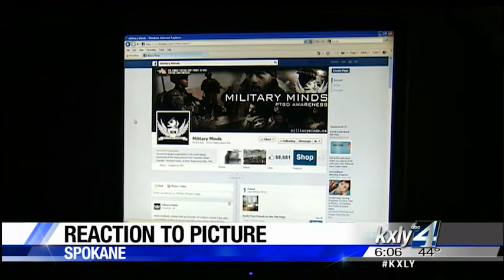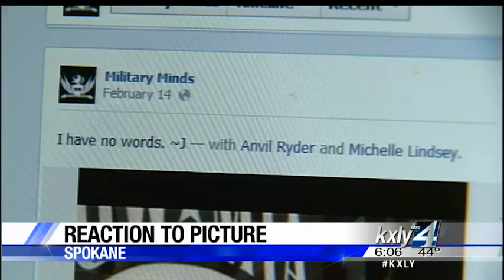Fairchild airman's photo with POW/MIA image stirs controversy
A photo of a Fairchild Air Force Base airman tongue-kissing a POW/MIA picture is stirring controversy across the country. KXLY4's Ian Cull reports.